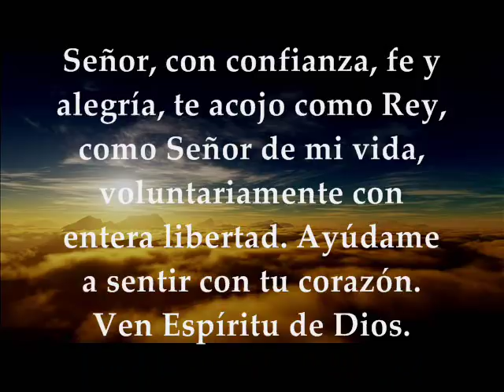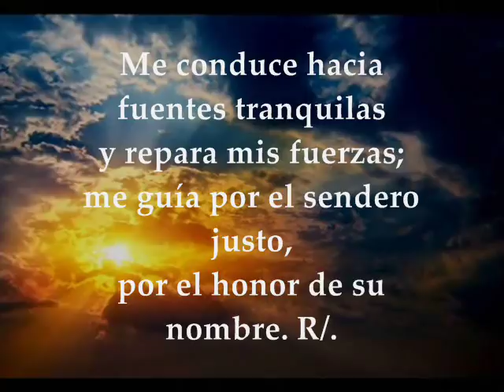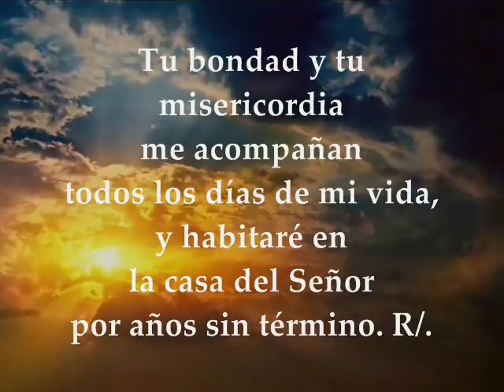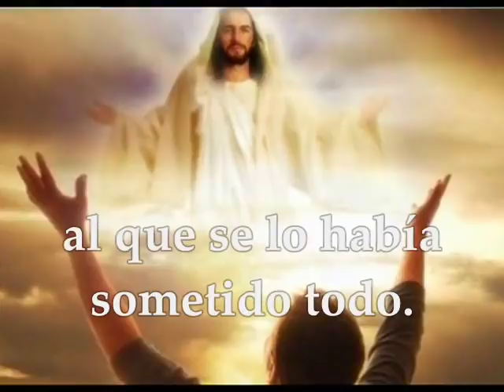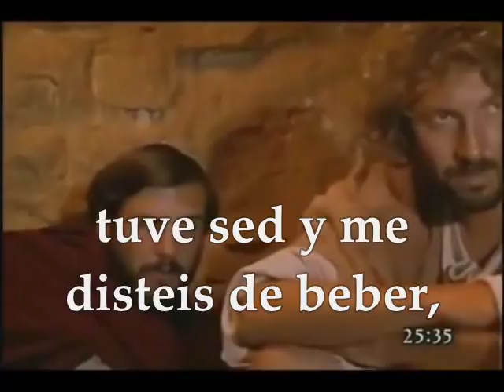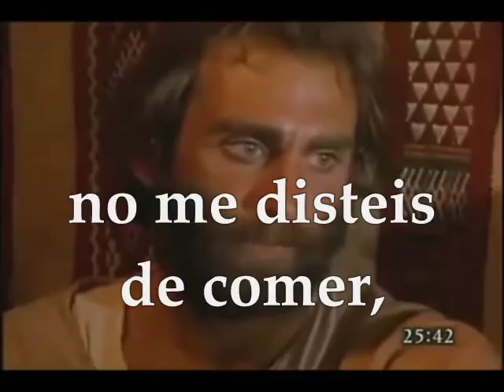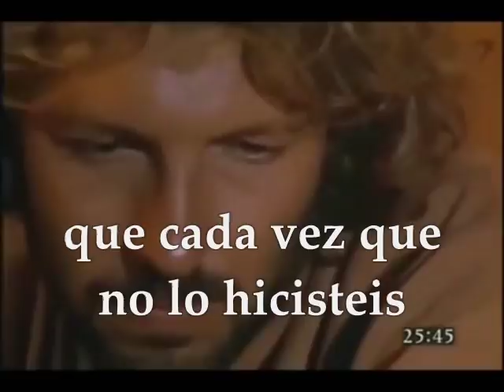Evangelio y Lecturas Del Día | Solemnidad Cristo Rey del Universo Noviembre 26 de 2017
Primera Lectura: De la profecía de Ezequiel 34,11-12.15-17 Salmo 22,1-2a.2b-3.5.6 R/. El Señor es mi pastor, nada me falta Segunda Lectura : De la primera carta de san Pablo a los Corintios 15,20-26.28 Evangelio según san Mateo 25,31-46 SOLEMNIDAD DE JESUCRISTO REY DEL UNIVERSO DOMINGO XXXIV TIEMPO ORDINARIO CICLO A NOVIEMBRE 26 DE 2017